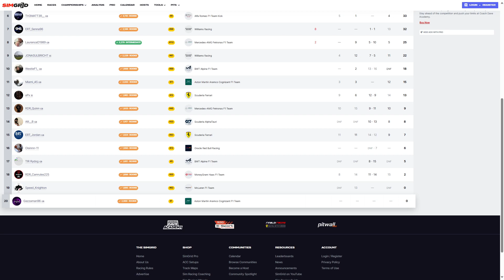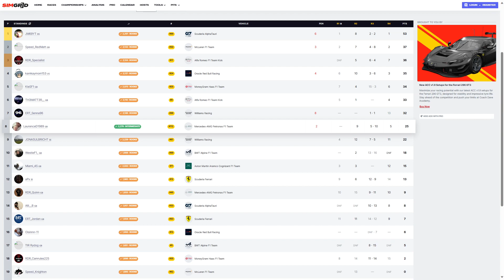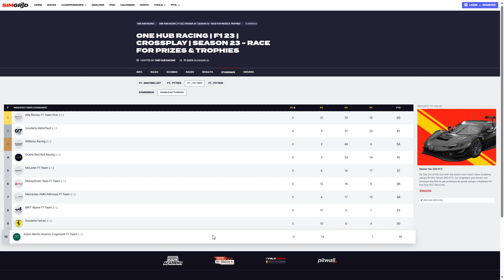One Hub Racing Season 23 P2 Tier - Round 4: ERT Brazil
ONE HUB RACING – RACING LEAGUE ON CODEMASTERS FORMULA 1™ GAMES

Sundays - F1 League

No matter your ability you'll get an equal opportunity to perform & enjoy our weekly package. There's chances for drivers of all paces to win different trophies & prizes. All tiers will have the same prizes & will be treated the equally.

Powered by @Sim_Grid - a community of 20,000+ drivers
Partnered with @VespertineBrand - Supporting our prizes
Partnered with @F1_ERT - Supporting our Trophies & ERT Going Gets Tough Award
Official Charity - Mental Health Foundation